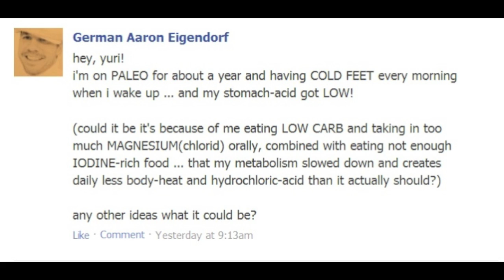Weird Paleo Diet Symptoms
Watch this video to learn about some weird paleo diet symptoms and how to overcome them.